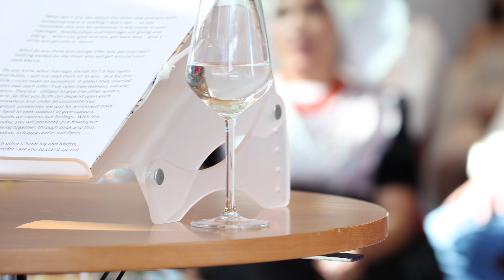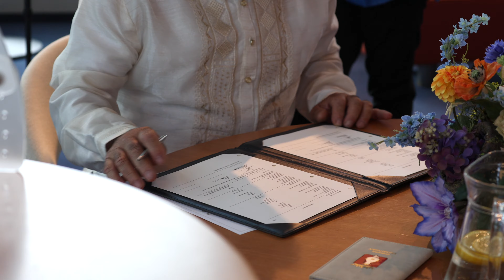Marco & Connie's Bruiloft (Wedding) | Vlissingen, Netherlands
Bride in typical Dutch Vlissingen attire and Groom in National Filipino attire (Barong Tagalog).